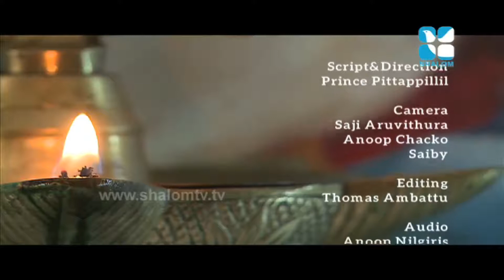Nithya Jeevantea Patha Epi:120